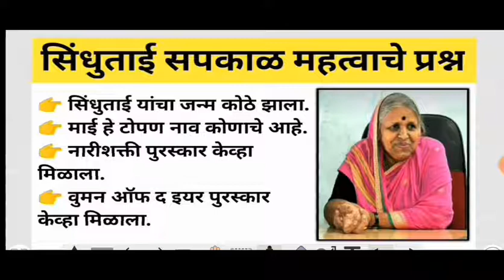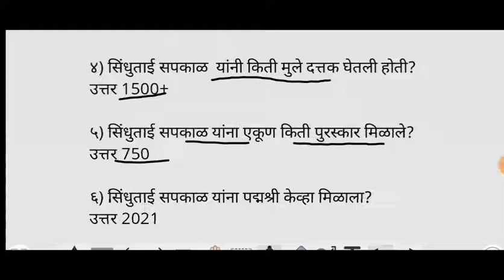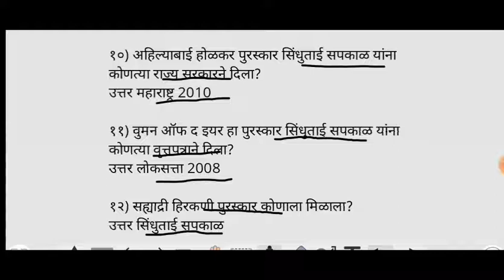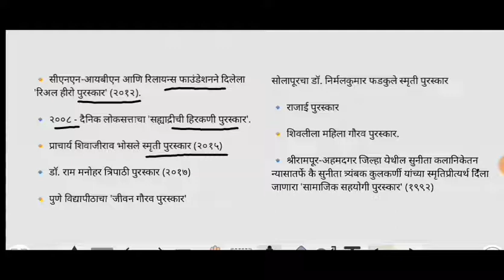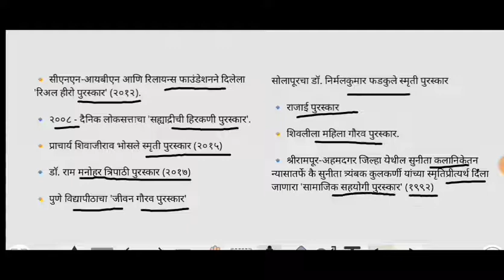सिंधुताई सपकाळ महत्वाचे प्रश्न | Marathi Current Affairs | Sindhutai Sapkal Gk Questions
सिंधुताई सपकाळ महत्वाचे प्रश्न | Marathi Current Affairs | Current Affairs Marathi